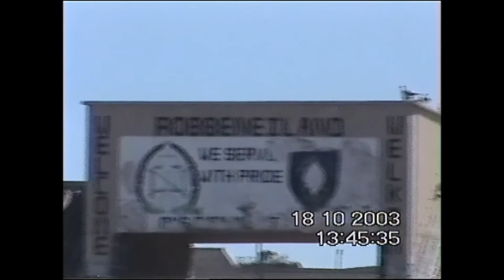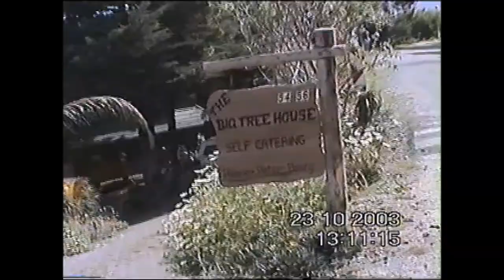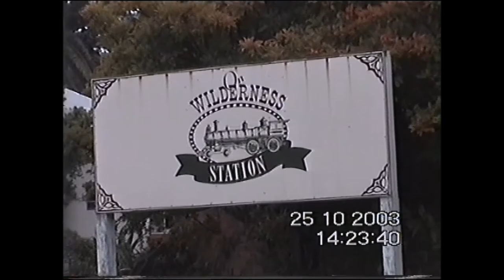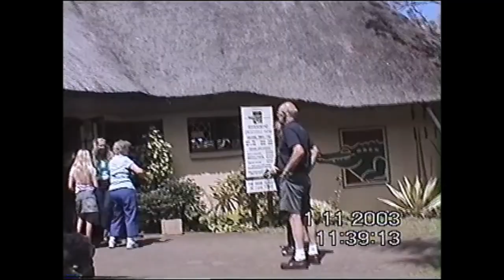South Africa 2003